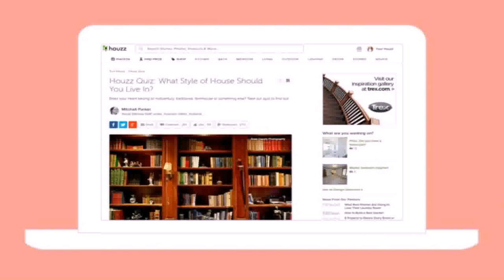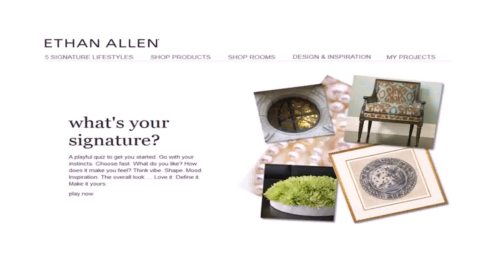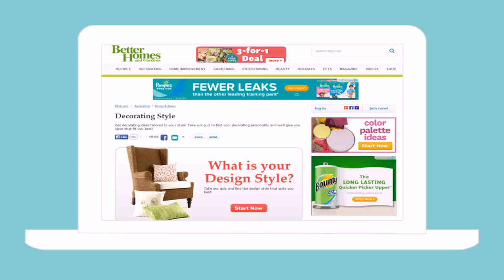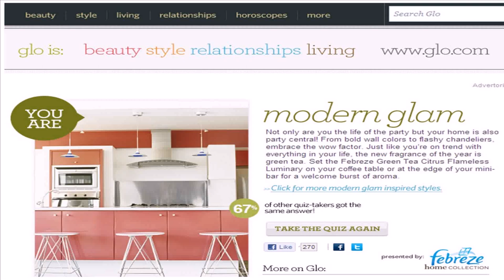House Interior Style Quiz (see description) (see description)